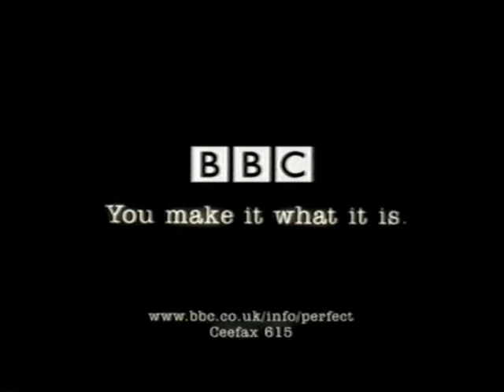Tolga Kashif Bespoke Showreel - BBC Perfect Day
Tolga has done a lot of work for the BBC including directing the BBC Children in Needs Platinum-selling single, Perfect Day.
This is one of the video versions.